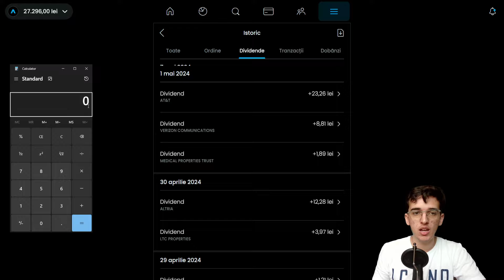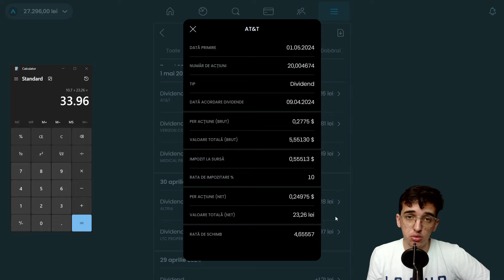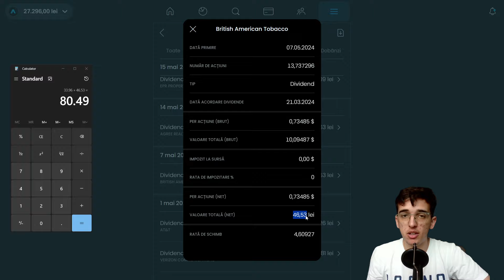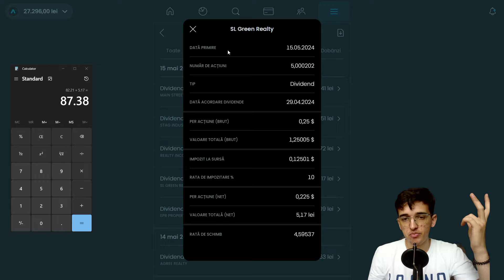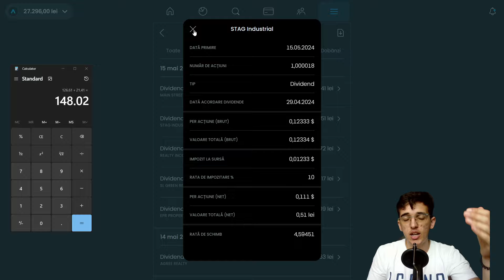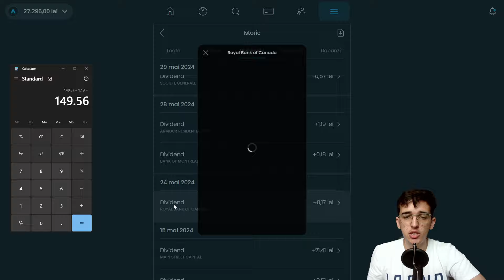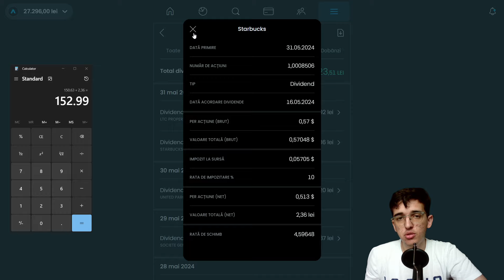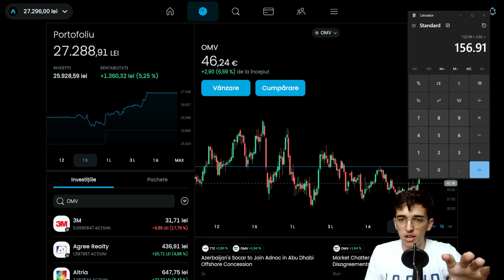Dividende Imense Incasate In Luna Mai Pe Bursa 💸- 27.200 RON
💸Dividende Imense Incasate In Luna Mai Pe Bursa !? arata pe acest episod . Iti multumesc pentru vizualizare si te asteptam cu mai multe informatii pe canal cu un SUBSCRIBE si LIKE la video pentru a putea ajunge la mai multa lume cu aceste informatii !